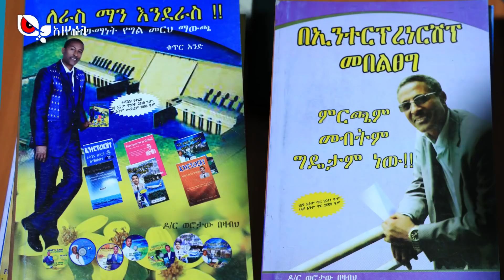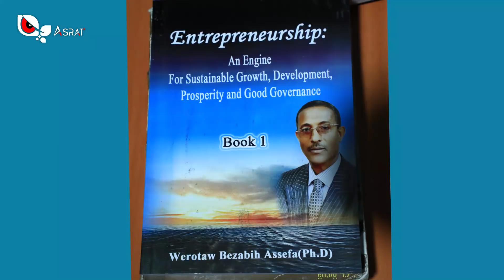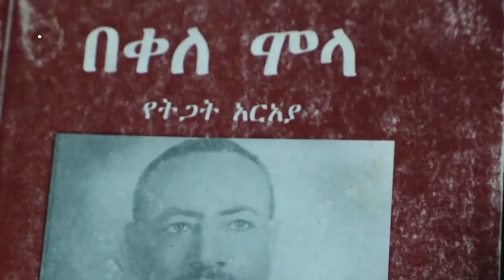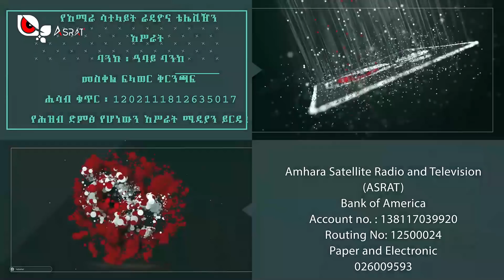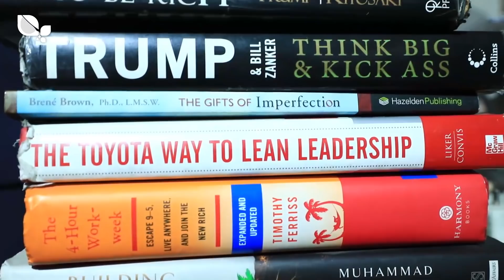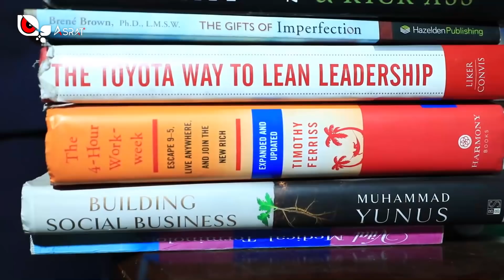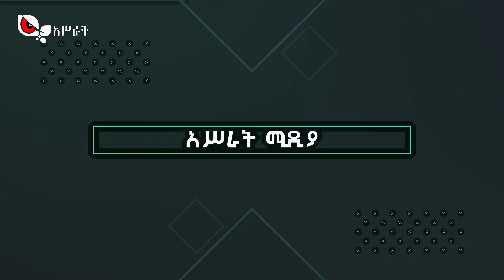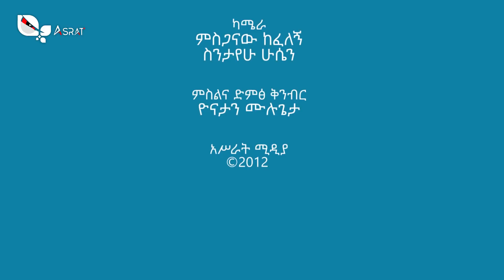"ኢትዮጵያ በርካታ የፖለቲካ ድሆች ያሉባት ሃገር ናት" - ዶ/ር ወሮታው በዛብህ